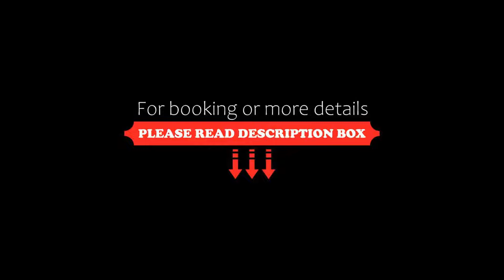Holiday Inn Glasgow City Ctr Theatreland, an IHG Hotel, Glasgow, United Kingdom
About Property:
This 4-star Holiday Inn is located in the heart of Glasgow, just 50 m from the Royal Concert Hall. It offers bright, elegant rooms with modern bathrooms, unlimited free Wi-Fi and an award-winning restaurant.
Bedrooms are light and airy and are decorated in a modern style. They are equipped with air conditioning and feature satellite TV with Sky Sports and pay per view movies.
The Parisian style AA Rosette La Bonne Auberge Brasserie serves traditional...
Property Type: Hotel
Address: 161 West Nile Street, Glasgow City Centre, Glasgow, G1 2RL, United Kingdom
Searching For
1. Holiday Inn Glasgow City Ctr Theatreland - an IHG Hotel - Glasgow - United Kingdom
2. Holiday Inn Glasgow City Ctr Theatreland - an IHG Hotel - Glasgow - United Kingdom Address
3. Holiday Inn Glasgow City Ctr Theatreland - an IHG Hotel - Glasgow - United Kingdom Rooms
4. Holiday Inn Glasgow City Ctr Theatreland - an IHG Hotel - Glasgow - United Kingdom Amenities
5. Holiday Inn Glasgow City Ctr Theatreland - an IHG Hotel - Glasgow - United Kingdom Offers and Deals
Audio Credit:
Track Title: Blank Slate
Artist: VYEN